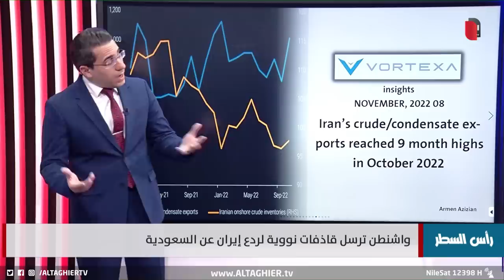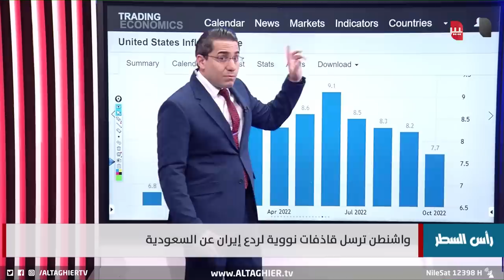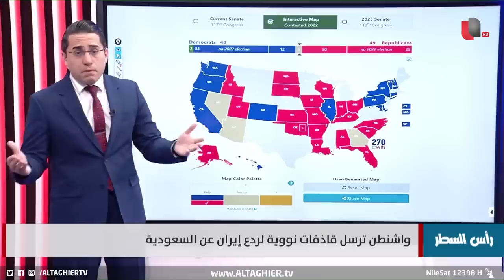بايدن يدفع بطائرات "بي 52" لدعم السعودية ضد ايران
بايدن يدفع بطائرات "B-52" لدعم السعودية ضد ايران

موقع قناة التغيير الفضائية الالكتروني